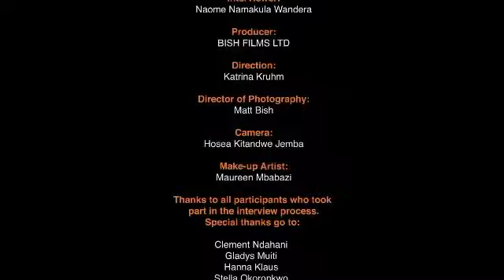Technical Assistance to the New Partners Initiative - End of Project Video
The New Partners Initiative (NPI) is part of a broader effort within the U.S. President's Emergency Plan for AIDS Relief (PEPFAR) to support established community- and faith-based organizations to become new partners to the national government and funding partners.

TA-NPI project's goal is to build the quality of program implementation and strengthen the capacity of indigenous organizations to serve the needs of their communities today and into the future, through collaboration with government and partnerships with other organizations.

Find out how TA-NPI has helped grantee organizations grow and thrive and provide more people in need with important HIV and AIDS-related services.